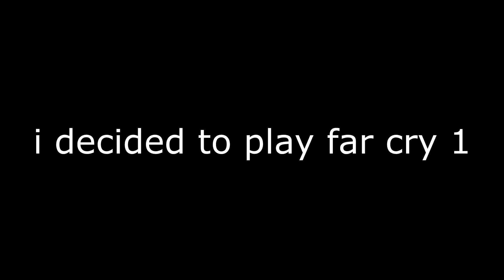magical far cry 1 video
it's definitely not a shitpost, quality upload of far cry 1 video yes.

also, youtube decided to take this video down for "inappropriate content"
I appealed it, and it's back! Hell yeah! :D